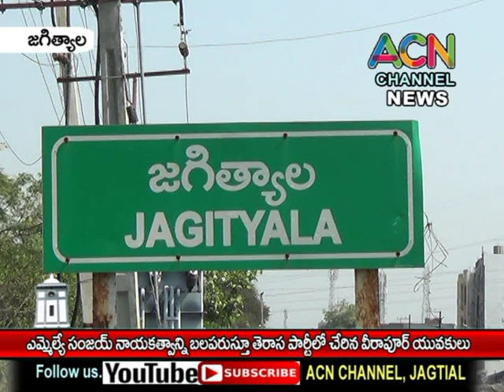జగిత్యాల ఎమ్మేల్యే డా. సంజయ్ నాయకత్వం లో తెరాస పార్టీ లో చేరిన వీరాపూర్ యువకులు